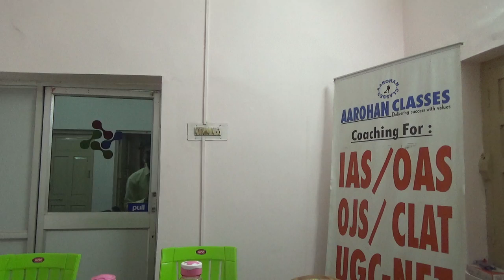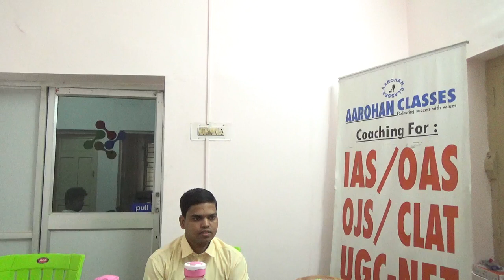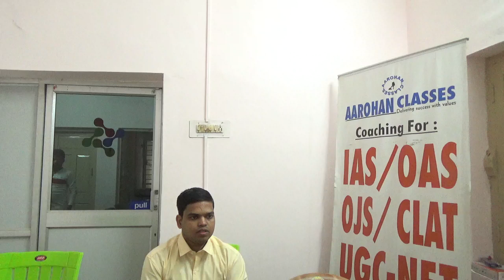OAS 2018 RANK 67 BIRENDRA VIDEO 4-AAROHAN CLASSES-9437002210